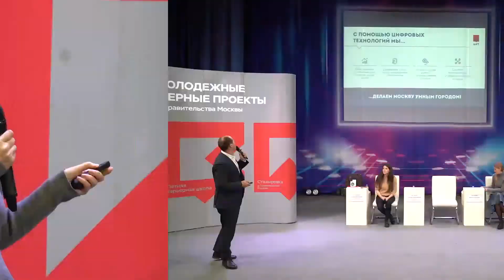Команда Москвы в Московском Политехе. Про цифровизацию, IT-технологии и культурное наследие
Как в городе развивают информационные технологии, создают удобные онлайн-платформы, защищают культурное наследие, а главное, в каких крупных проектах студенты могут сами принять участие –  рассказывают спикеры «Команды Москвы» в Московском Политехе. В команде выезда: заместитель руководителя Департамента информационных технологий Москвы Дмитрий Иванов,  заместитель руководителя Департамента культурного наследия Москвы Юлия Логинова, IT-специалист АНО «Московская дирекция транспортного обслуживания» Андрей Васильев .